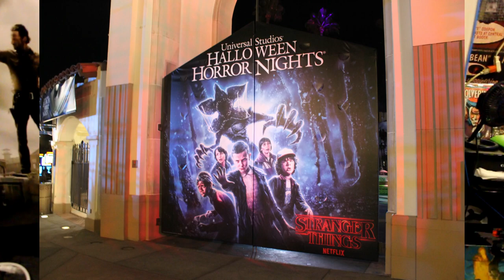Halloween Horror Nights Hollywood 2018 Review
In this video, I review Halloween Horror Nights 2018 for you guys! My thoughts and opinions!